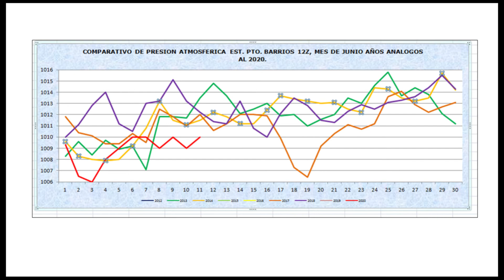Condiciones del tiempo para hoy 03 de junio 2020